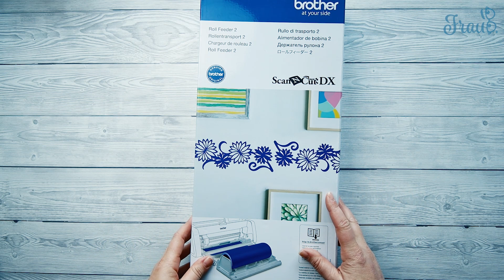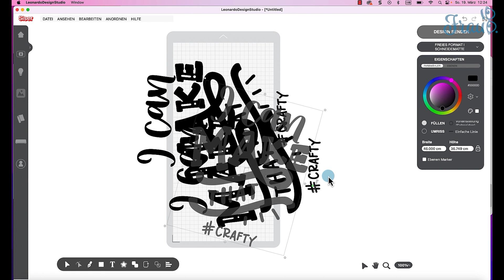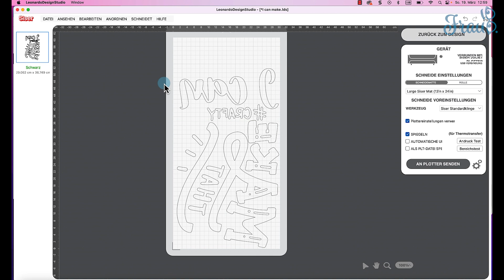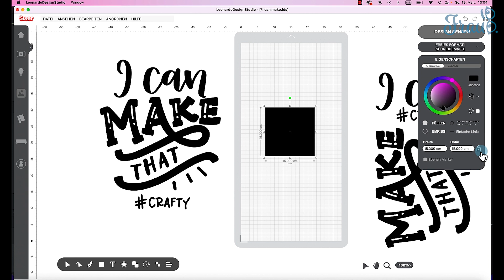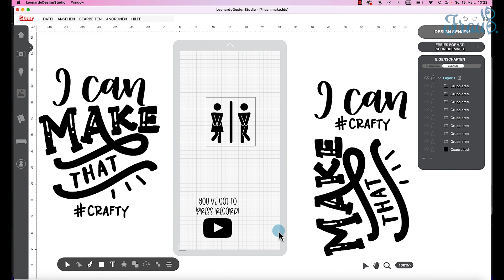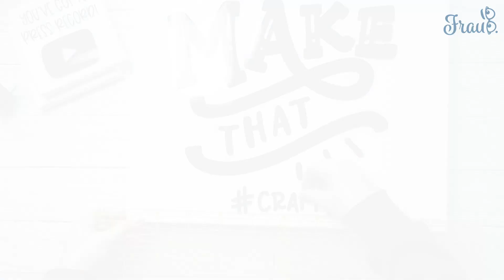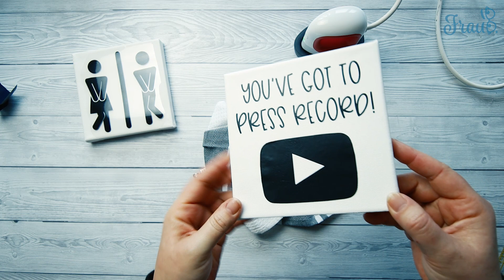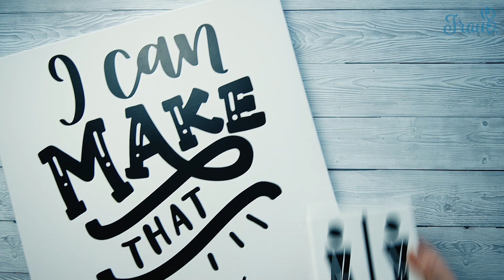Canvasbilder mit Flexfolie beplotten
Ihr wollt wissen, wie ihr einen Canvas mit einem schönen Design mit Flexfolie beplotten könnt? In diesem Video zeige ich euch wie ihr das machen könnt und was ihr dabei beachten solltet. Viel Spass dabei.

* Siser Juliet Schneideplotter
* Siser Romeo & Juliet - Schneidematte 12“ x 24" - leichte Haftung (Low Tack)
* Siser Romeo & Juliet - Messerhalter
* Cricut Mini Easypress
* Siser Entgitter-Werkzeugset / Essential Toolset
* Siser P.S. Film